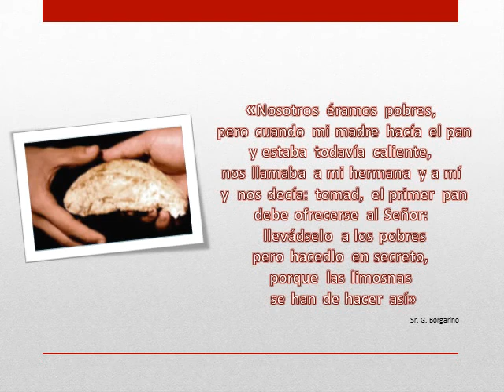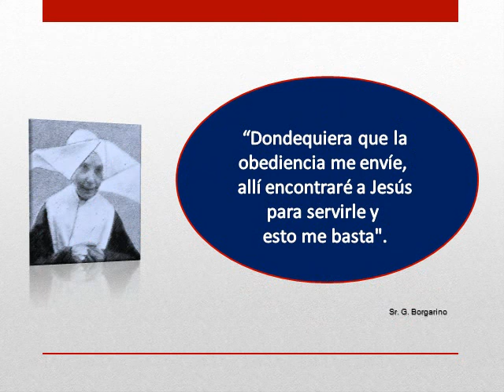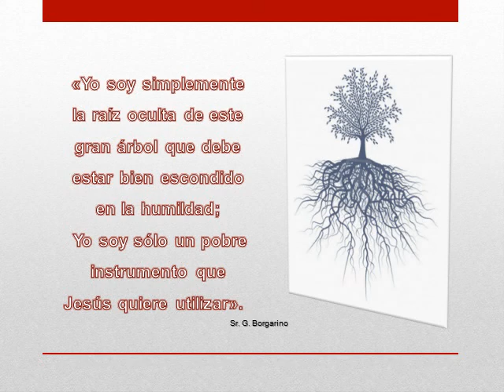Sr Gabriella BORGARINO SP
Sor Gabriella Borgarino, Hija de la Caridad y mensajera de la misión a ella confiada por Jesús: Divina Providencia del Corazón de Jesús, protégenos.